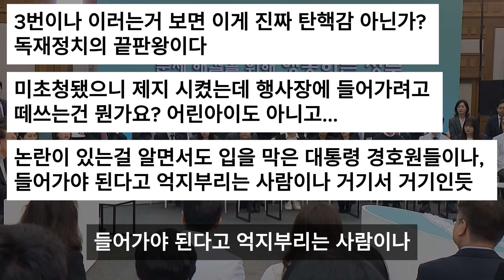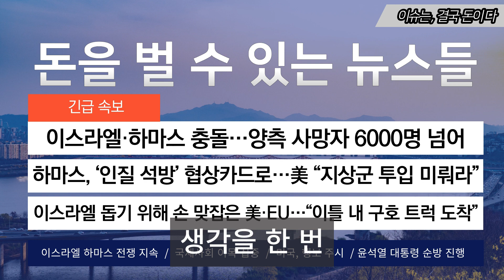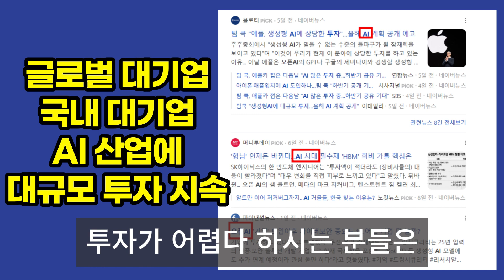[오늘 이 뉴스] "대통령께 말씀을…읍읍 대통령님!" 의료인도 '입틀막' 논란